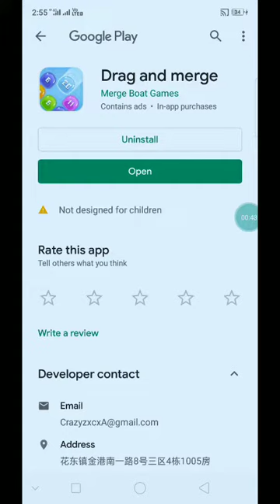លេងហ្គេមថ្មី Drag And Merge បានលុយទៀតហើយ ផ្គុំលេខអោយត្រូវគ្នាបានលុយយ៉ាងងាយស្រួល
👉នៅក្នុងវិដេអូនេះ ញុមចង់បង្ហាញលេងហ្គេមថ្មី  Drag And Merge បានលុយទៀតហើយ ផ្គុំលេខអោយត្រូវគ្នាបានលុយយ៉ាងងាយស្រួល     ។ KH  Money Online

កូដណែនាំ 7RAT73J  ទទួលបាន 300 coins

      ពុកម៉ែបងប្អូនទាំងអស់គ្នាបាទ  សូមអរគុណ ។

# មើលហើយអនុវត្តតាម !